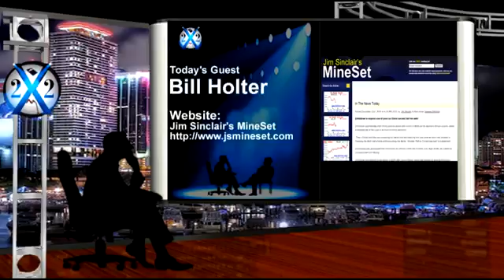The Collapse Of The Economy